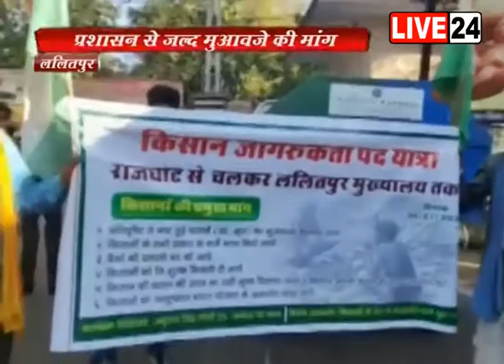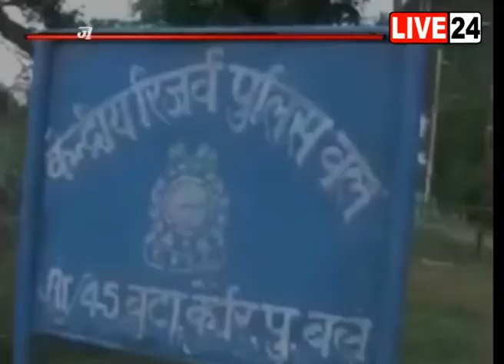ब्राज़ील के राष्ट्रपति का औपचारिक स्वागत